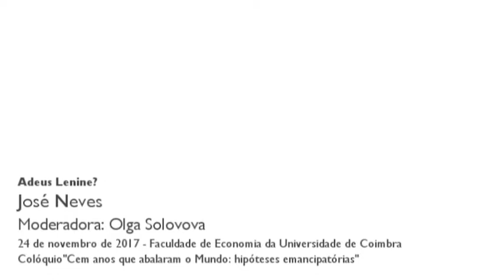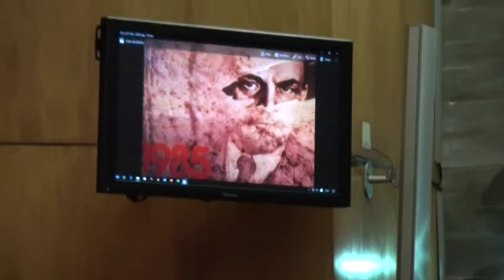"Adeus Lenine?", por José Neves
Comunicação apresentada por José Neves

Esta mesa efetua um balanço da história da revolução russa e dos seus legados, salientando as suas vitórias e derrotas, esperanças e tragédias, conquistas e de bloqueios. A evocação no título do nome do líder soviético - e do conhecido filme de Wolfgang Becker - permite-nos aqui equacionar as heranças políticas e ideológicas que a revolução russa pode suscitar, bem como reimaginar a possibilidade das hipóteses socialistas nos tempos de hoje.